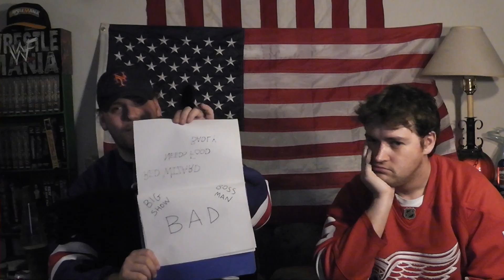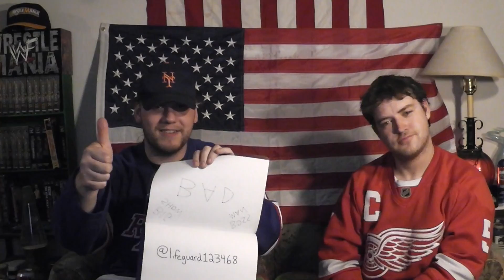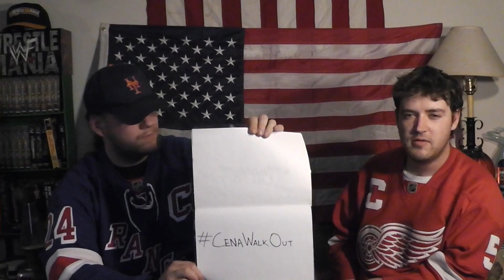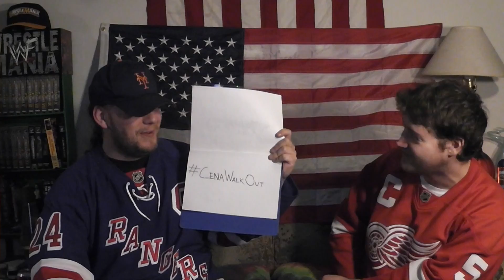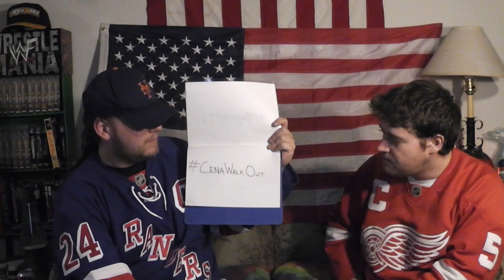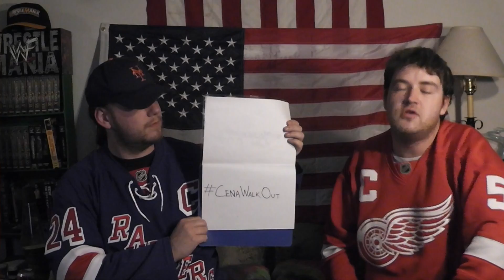RAWC 04-09-2012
The Real American Wrestling Critics are back covering the week in WWE and TNA as well as their WrestleMania review and a tribute to the late Chief Jay Strongbow